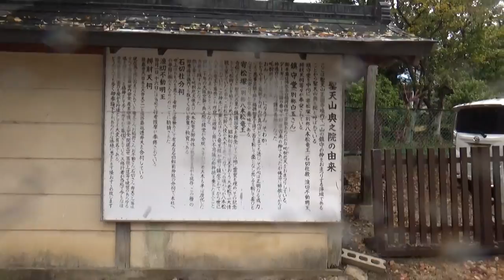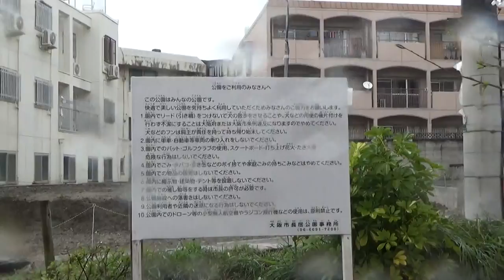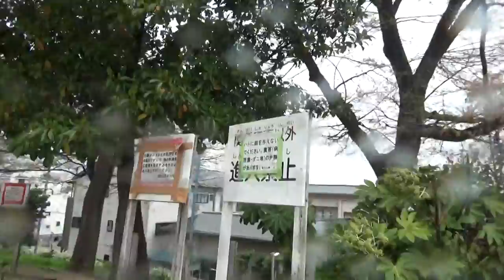小雨の中傘もささず・・大阪市内の古墳 聖天山（しょうてんやま）古墳 看板あるとのことで 探しましたが 発見できません 聞いたところによると 元は前方後円墳の可能性があるようですが？？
1951年に横穴式石室墳が発見されました。6世紀後半のものと考えられ、須恵器壺、堤瓶、鉄刀、ガラス製小玉、琥珀製藁玉などの服装物や人骨が出土したとのこと。

この古墳は、聖天山古墳という言い方のほか、古来の字名をとって北天狗塚古墳とも呼ばれました。円墳だとする見方の一方、隣接する聖天山正圓寺でも同時期の埴輪が発見されたことから、正圓寺敷地も含めた前方後円墳だったとする見方も示されているとのこと。

またこの付近には同様の構造の古墳が群集していたとも考えられています。

場所はこのあたり。